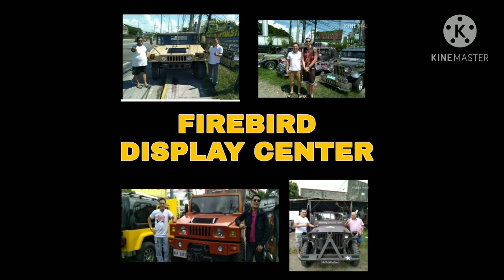pure stainless body.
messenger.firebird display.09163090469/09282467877